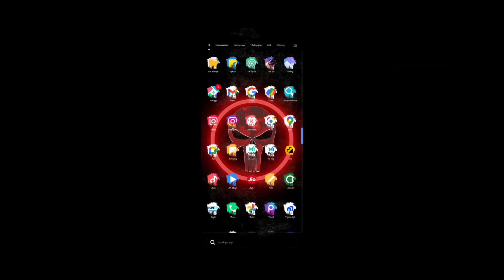ACCOUNT BALANCE ZERO = ALL EVENT COMPLETED சொல்றா ஆளவுக்கு ஒண்ணுமே இல்லை பணம் பறிக்கும்GAREENA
‌நம்மகூட  இருக்குறவங்கள  நாம  பாத்துகிட்டே  நமக்கு  மேல  இருக்கறவன்  நம்மள  பத்துப்பான்
‌NAME :SWEETY RAHMAN
‌Game Name :SB ★RAHMAN★ YT
‌My Free Fire Guild Id
‌63188644
‌     {My device spec)}
‌Model Name :Redmi Note 9 Pro
‌(Processor2.3GHz octa-coreProcessor make QualcommSnapdragon 720G)
‌   RAM 4GB
‌     Internal storage 64GB
‌1976 Allowence is made for purposes such as
‌Critisism , comment, news reporting , teaching , scholarship ,
‌Education, research. Fare use is use permitted by copyright statute that might otherwise be infringing.
‌Use this music 🎵 for your videos and more .☝️
‌Please support and share to...
‌Join the group and participate our live Matches 🔴Every Day We Conduct Custom Room Match Live on Our Channel...You will Participate our live matches please join our WhatsApp Group All Guys Subscribe Our Channel And Share Your Friends Like Share Comment Please subscribe and support My Frnd channel 🙏
‌ Don't Use Bad Words or Bad Stickers over Channel & Discard
‌Don't Send Any other Channel Links Without Admins Knowledge
‌Don't Send Unwanted Chat's Out Of Games Thanks For Joining Our Family Join Together To Grow as Big One !!...Fire ON..!!

ZigZag Movement Trick With HANDCAM ⚡🇮🇳

3,079 views

1K

5

Save

Report

Vicky999 FF

U vt